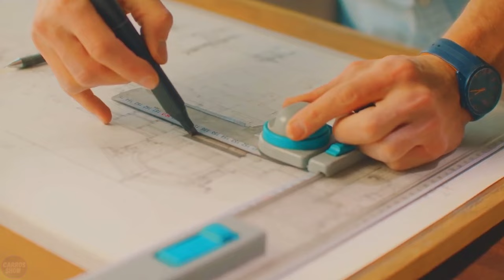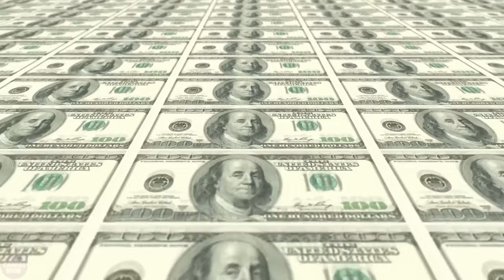Japan's $20 Billion Engineering Marvel - an Artificial Island in the Middle of the Sea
It is no wonder that people occasionally find themselves in need of land and decide to create it themselves, without expecting favors from nature. A bright example of this is artificial islands and entire archipelagos in the Persian Gulf. But few people know that even before the creation of the palm islands in the United Arab Emirates, Japan had realized an equally unique and more complex project - the Kansai International Airport, an international airport built on reclaimed land in the middle of the sea.